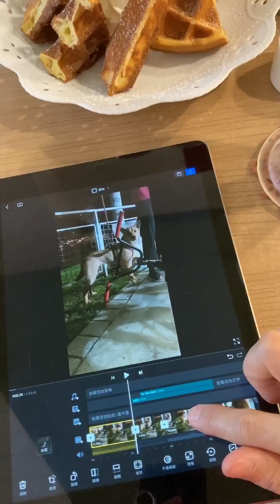【NEO SB】Ep.124 - PEG IN THE PARK 滑板夜夜秀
極限公園的每一條路線
都像是一個個伸展台
每個夜裡，招式盡出
滑板夜夜秀！NIGHT NIGHT SHOW~!